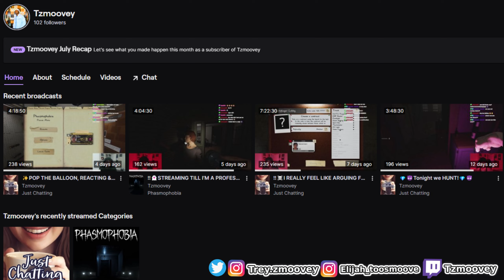R&C! (RHYTHM AND COUNTRY) | Yung Gravy - On The Hunt (Official Lyric Video) REACTION!!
R&C! (RHYTHM AND BLUES) | Yung Gravy - On The Hunt (Official Lyric Video) REACTION!!